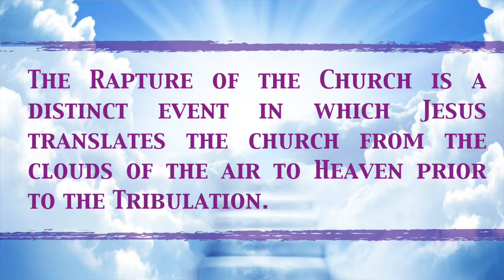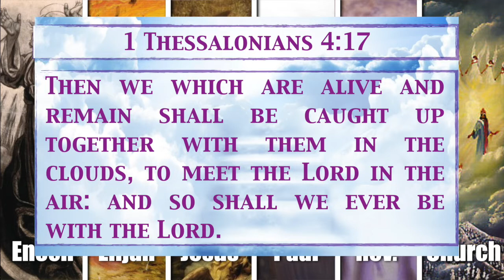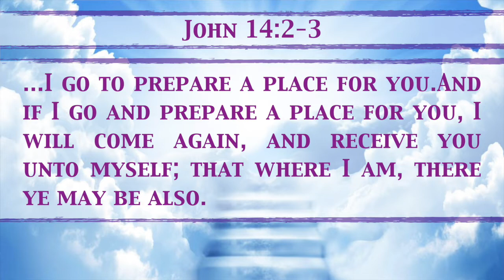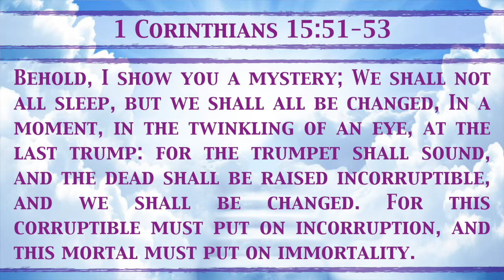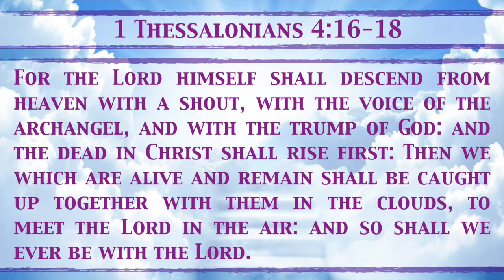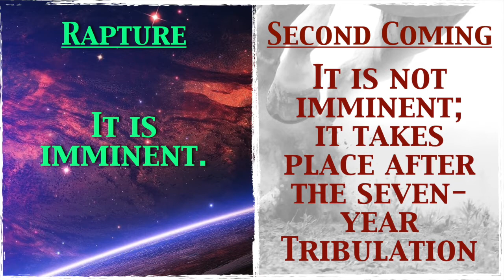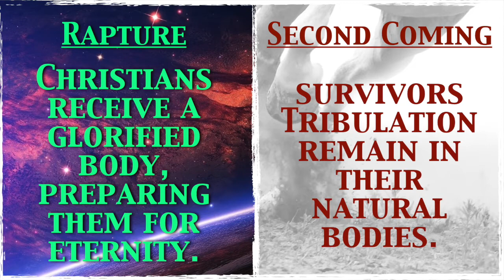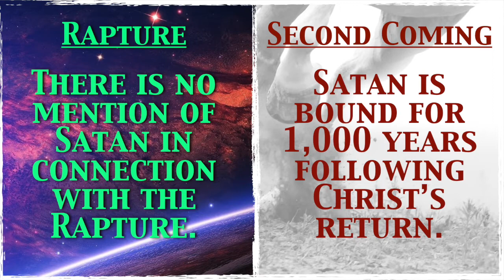Why the Rapture Cannot be Left Behind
Left Behind is a series of 16 best-selling religious novels by Tim LaHaye and Jerry B. Jenkins, dealing with a dispensational view of the End Times. The series has been adapted into four films to date while inspiring an audio drama as well as the PC game with several sequels. While the fervor and excitement over the series has faded, Left Behind still stands as a leading influence on the teaching of the rapture. Sadly, what many Christians believe about the End Times stems from fiction rather than careful study of the Bible. Because Left Behind incorporates teaching from dispensational theology to tell its fictional story, it has become the center of criticism for those who do not share the same views on the End Times. Some have gone as far as claiming that the fictional series is the best evidence for a pretribulational Rapture and postmillennial Second Coming of Christ. For some Christians who read fiction instead of their Bibles, this may even be true. The Bible must be the authoritative source in all teaching about the Rapture.